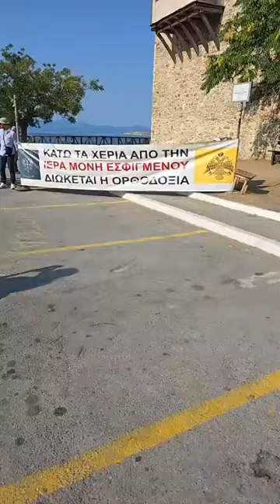ΣΥΓΚΕΝΤΡΩΣΗ ΣΥΜΠΑΡΑΣΤΑΣΗΣ ΣΤΗΝ ΔΙΩΚΟΜΕΝΗ ΙΕΡΑ ΜΟΝΗ ΕΣΦΙΓΜΕΝΟΥ, Ουρανούπολη Χαλκιδικής 21 07 2024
Διαμαρτυρία προς συμπαράσταση στην διωκόμενη Ιερά Μόνη Εσφιγμένου στην Ουρανούπολη Χαλκιδικής 21/07/24
ΕΙΡΗΝΙΚΉ διαμαρτυρία
και προβολή αιτηματων για την άδικη εκτέλεση έξωσης των Μοναχών τής Γνήσιας Ιεράς Μονής Εσφιγμένου Α.Ο
εκ μέρους του Υπουργείου προστασίας του πολίτη
και το αρχηγείο της Ελληνικής Αστυνομίας ...!!!
Ολοι στο πλευρο της Εσφιγμενου.
Η κυβέρνηση σχεδιαζει επιχείρηση εναντίον των 118 μοναχών μας.
Οχι στο αιματοκύλισμα εντος Αγιου Ορους.
Επίσημα ζητα την συνδρομή της Ιερας Κοινότητας.
Οχι στην κατάργηση του Αυτοδιοίκητου.
Κατω τα χερια απο τους μοναχους της Εσφιγμένου.
Αίμα μοναχών δεν θα ποτίσει το περιβόλι της Παναγίας. Ζητούμε στήριξη στον αγώνα μας.
Αστυνομική επέμβαση θέλει την εξόντωση μας.